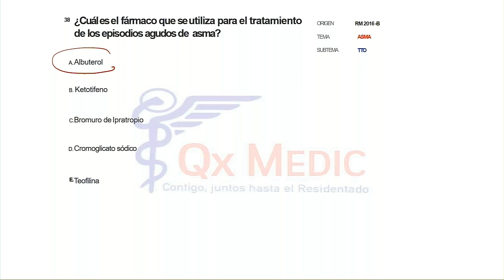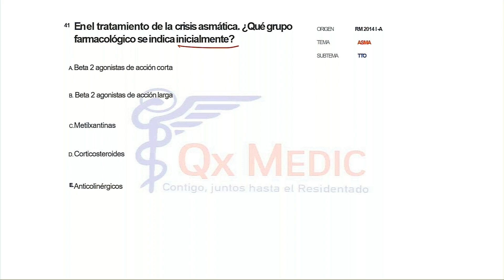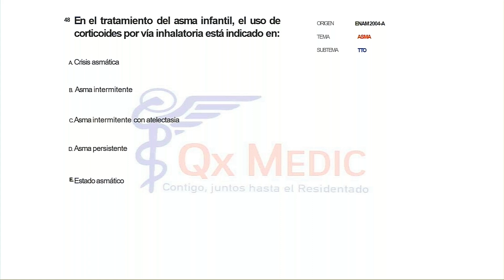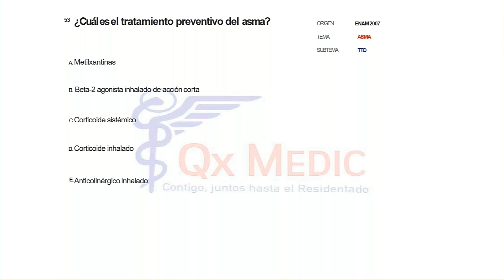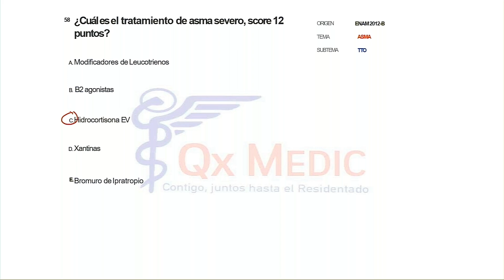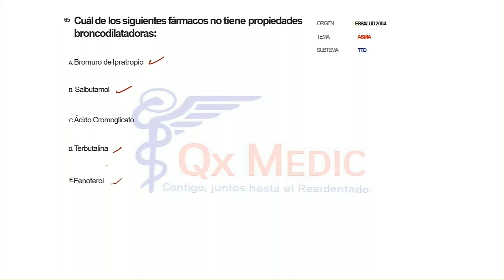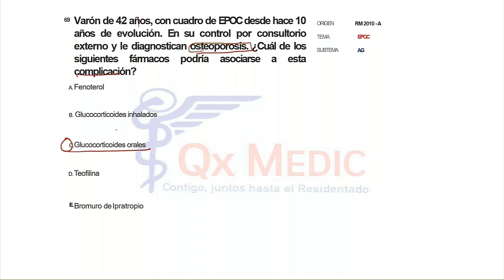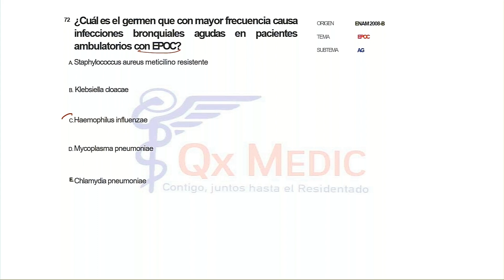4 BANCO DE PREGUNTAS NEUMOLOGÍA PARTE 4